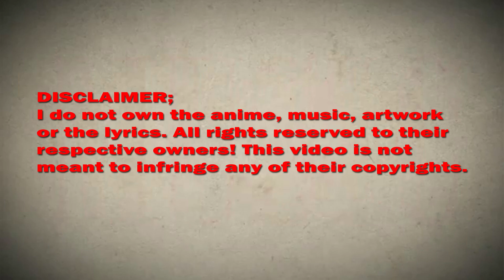I randomly have a new career every week chapter 151 English (Strange patient)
*COPYRIGHT / LICENSING*

IrandomlyhaveanewcareereveryweekChapter151EnglishSubtitle(Strange patient)